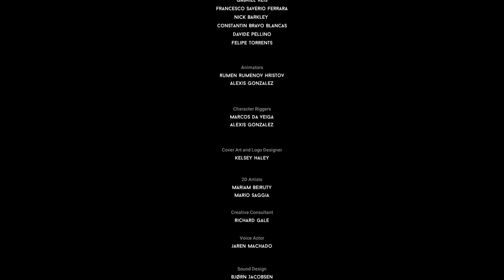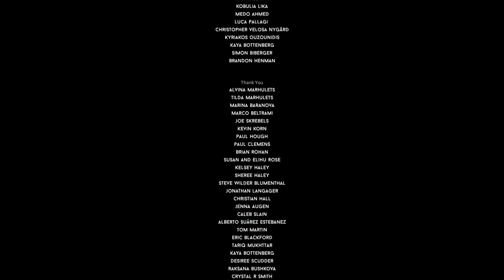Darq- Mad Dash to the End